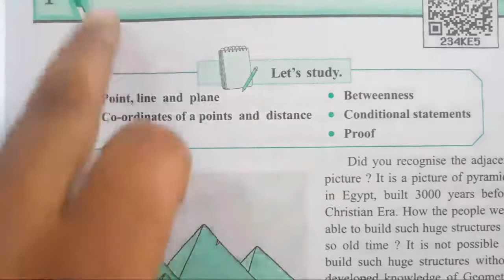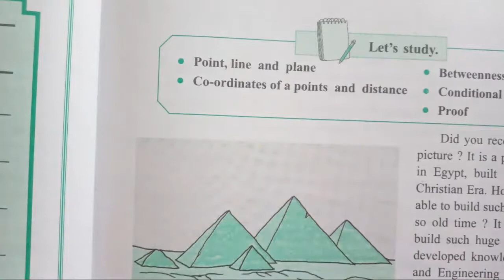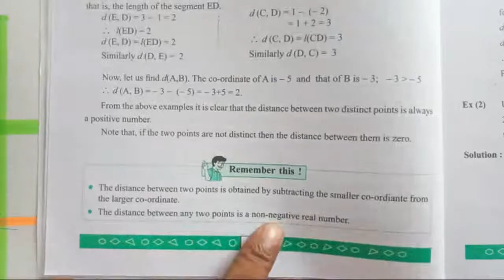9 Std Math2 -8sept, Basic Concept In Geometry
Hello friends, welcome in SK classes, an online educational channel, it is basically for mathematics experience. For math, it is not important which language it is explained but needs to understand the step, methods, rules, and basic concepts.
In this channel, you get educational related all updates also math tricks, math basics, and Vedic math.
So you just watch the video up to end, definitely, you get knowledge and you like the video.
If any query and doubts or any step do not understand then you can comment on me. Definitely, I will give a response and solve the difficulty. It’s my pleasure that my knowledge and experience are useful for anybody. And your understanding and satisfaction are valuable for me.